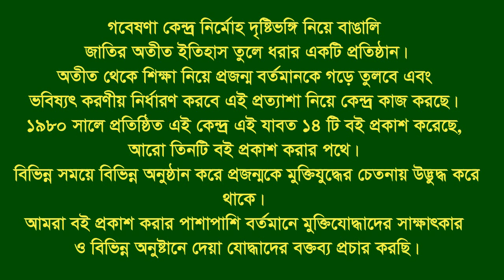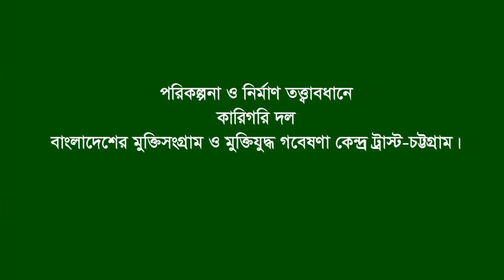Interview of Abdul Gafur * Sarsa. Jashore. F Fighter. Naval commando.